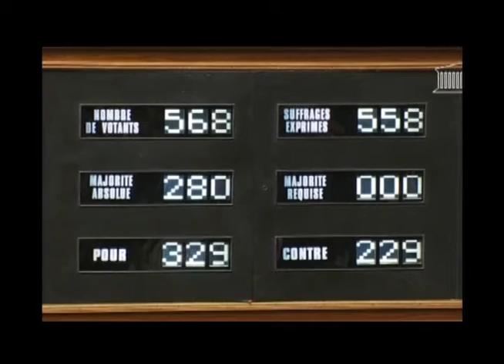Франция одобрила законопроект об однополых браках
Во Франции одобрен законопроект о легализации однополых браков, который, в числе прочего, позволит таким семьям усыновлять детей